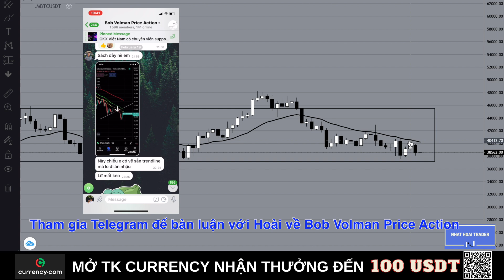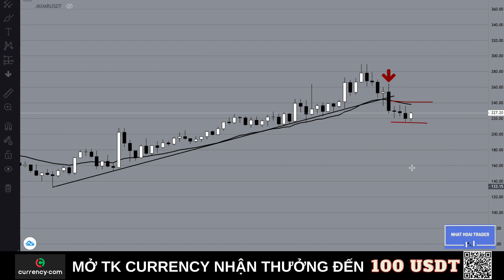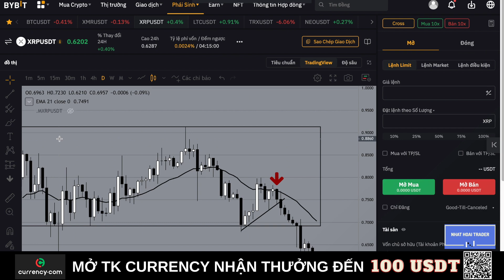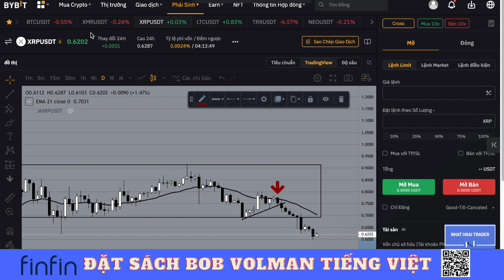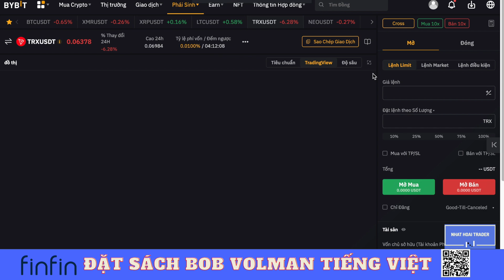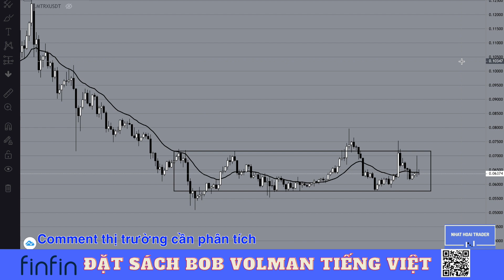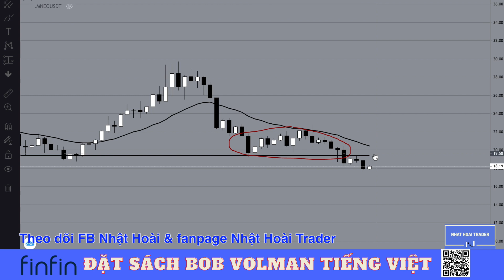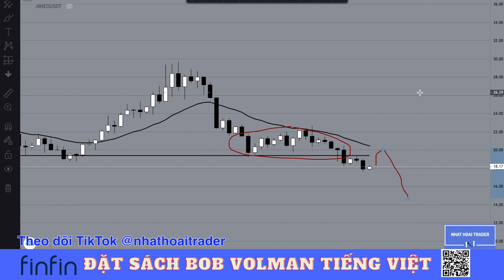Phân Tích Bitcoin - Altcoin Theo Bob Volman Price Action | 30/4 | Hỗn Loạn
Phân tích Bitcoin - Altcoin sẽ được lên sóng vào chiều thứ 7 hàng tuần, với các nhận định thị trường crypto gồm Bitcoin và các Altcoin top tiềm năng theo phương pháp Bob Volman Price Action. Thị trường Bitcoin và Altcoin có thể áp dụng phương pháp Bob Volman cực kỳ tốt, với sự tôn trọng nhất quán của hành động giá đối với phương pháp này. Nhật Hoài phân tích Bitcoin - Altcoin trên khung thời gian D1, tuy nhiên anh em hoàn toàn có thể vận dụng trên bất kỳ khung nào mà anh em ưa thích. Các Nguyên tắc của Bob Volman vẫn được giữ nguyên khi áp dụng trên các biểu đồ Bitcoin và Altcoin, rất dễ áp dụng và cũng vô cùng chính xác. Bob Volman giúp anh em nhận biết được các biến chuyển của hành động giá dù là nhỏ nhất, và tận dụng các đà phá vỡ để kiếm lợi nhuận.